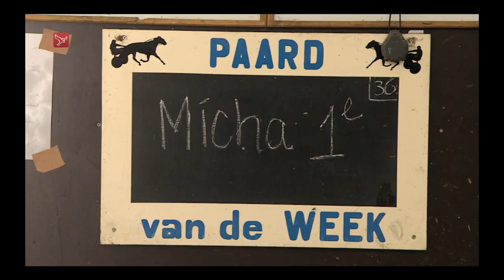Micha Brouwer - Bas Crebas interview Omroep Flevoland - Bant juli 2019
Micha Brouwer - Bas Crebas interview met Omroep Flevoland - Bant juli 2019
Footage: Omroep Flevoland 2019